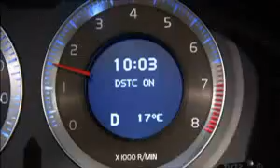Control Dinámico de Estabilidad y Tracción (DSTC)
Características y equipamientos del Nuevo Volvo XC60 - Control Dinámico de Estabilidad y Tracción (DSTC)

La tecnología de control de la estabilidad, como el DSTC, contribuye a evitar coletazos, derrapes y vuelcos, y por ello está considerada como uno de los avances de seguridad más importantes de la pasada década. En el corazón del sistema DSTC, los sensores registran la dirección y la relación de balanceo del vehículo. El sistema compara esto con los movimientos del volante así como con la rotación real de las ruedas del vehículo. El DSTC es capaz de detectar un derrape potencial y ayudar a corregirlo reduciendo la potencia del motor o frenando con una o más ruedas. Todavía más desarrollada en el XC60 mediante un sensor de relación de balanceo, esta tecnología aumenta también la estabilidad en la conducción dinámica, donde el vehículo se expone a elevadas fuerzas laterales.